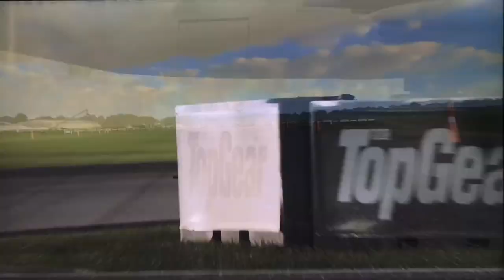Mclaren Senna Top Gear Style Review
Song Destiny By Syntax